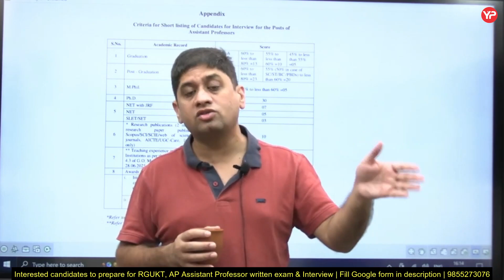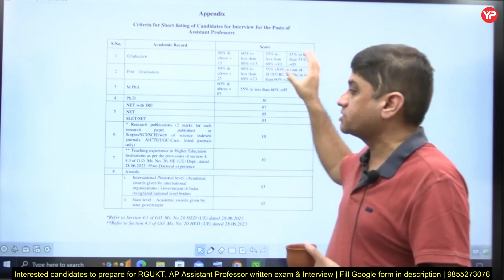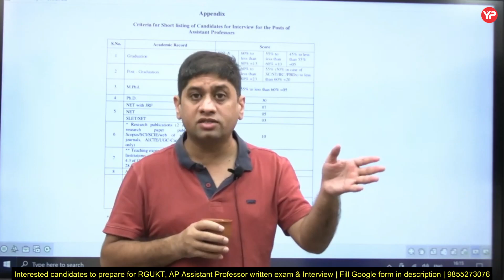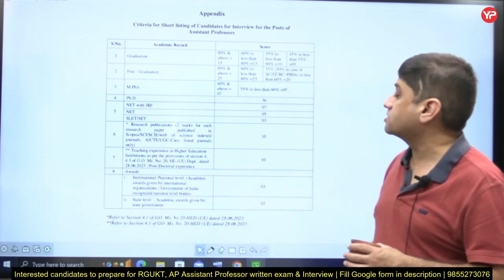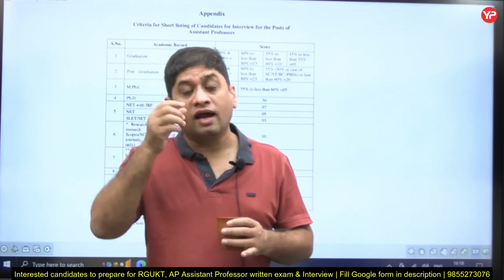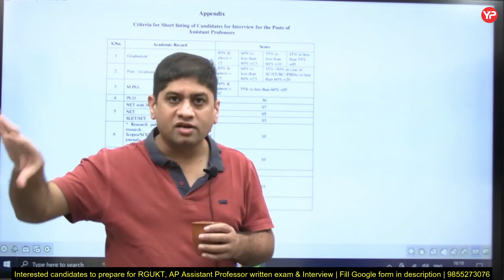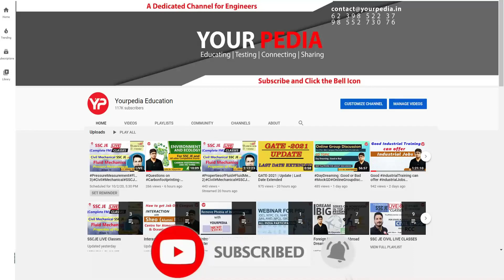30 Additional marks for PhD | 3200+ Vacancies as Assistant professor in all Disciplines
3200+ Vacancies as Assistant professor in all Disciplines | RGUKT AP Recruitment Notification 2023

Fill the Google form for APPSC AP written Test & Interview